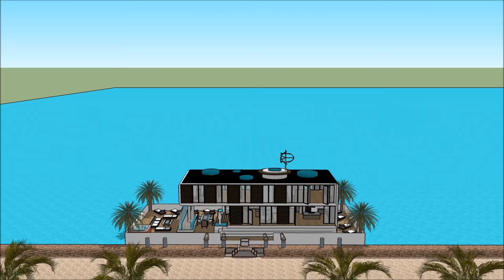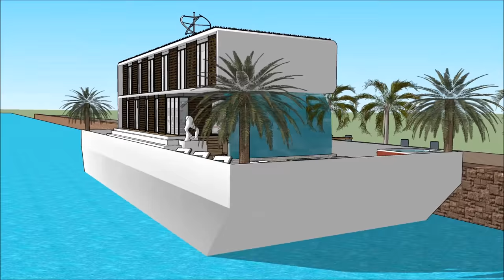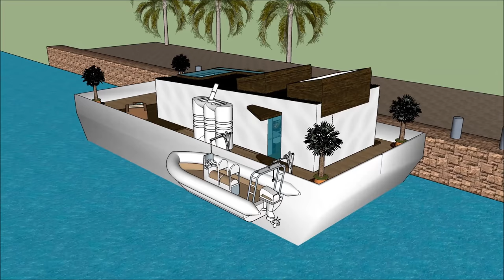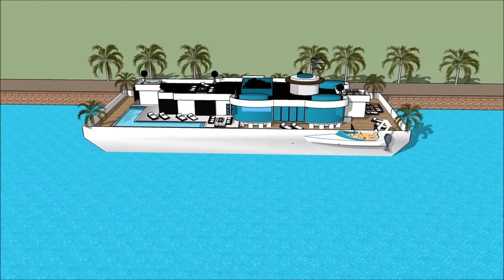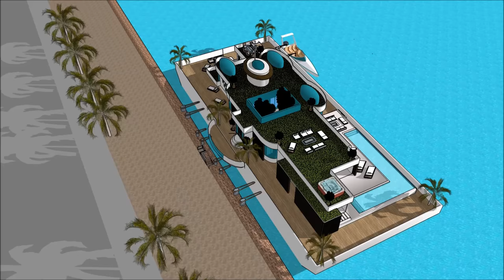Houseboat nhà nổi biệt thự nổi nhà thuyền nổi nhà Yacht du thuyền in Hanoi VIETNAM JAMAICA CUBA yout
The Houseboat nhà nổi biệt thự nổi nhà thuyền nổi nhà Yacht du thuyền in Hanoi VIETNAM JAMAICA CUBA yout is made to sustain quality of life nhà nổi biệt thự nổi nhà thuyền nổi nhà yacht du thuyền:

The Houseboat nhà nổi biệt thự nổi nhà thuyền nổi nhà Yacht du thuyền in Hanoi VIETNAM JAMAICA CUBA yout includes an Extravagant Barge Design ready for the extravagant user to rent the barge Houseboat nhà nổi biệt thự nổi nhà thuyền nổi nhà yacht du thuyền

The Houseboat nhà nổi biệt thự nổi nhà thuyền nổi nhà Yacht du thuyền in Hanoi VIETNAM JAMAICA CUBA yout nhà nổi biệt thự nổi nhà thuyền nổi nhà yacht du thuyền with high end living on the American w has three level plans with basement underneath it, which consist all the facilities needed for the renter. The Houseboat Barge has a unique modern contemporary design with unique architectural features. It has its own lounge area with gorgeous view of the bay.